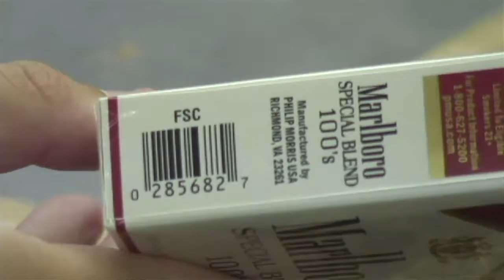Capitol Report: Cigarette tax heads to House floor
After passing committee hurdles, the $1.50-per-pack tax on cigarettes will be heard in the Oklahoma House on Wednesday.